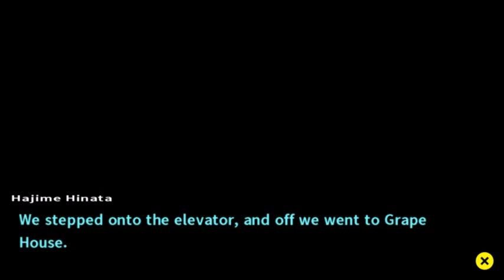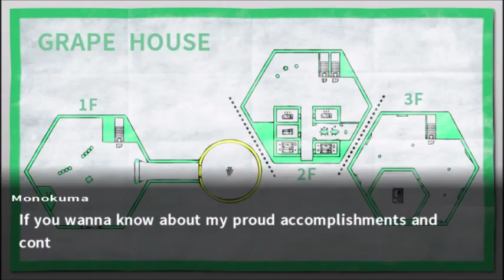STRAWBERRY HOUSE AND GRAPE HOUSE [Part 57] Danganronpa 2 Goodbye Despair Blind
Also this video and the next one were originally one and the same but after recording it I realized how long it was so I split it up